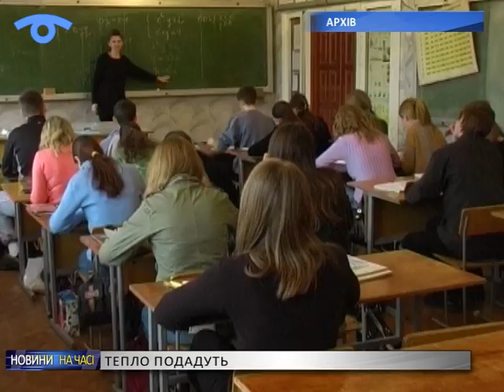Дитсадки та лікарні отримають тепло ще до завершення тижня. Новини 9.10.2015 р.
Дитсадки та лікарні Сум отримають тепло ще до завершення тижня. Опалювальний сезон для цих установ почнеться з 9 жовтня. Новини 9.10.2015 р.